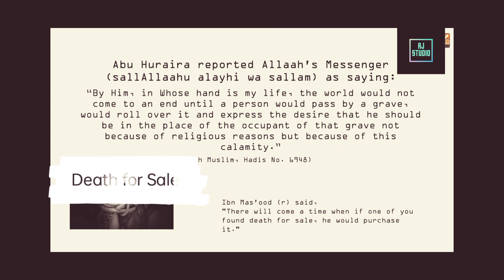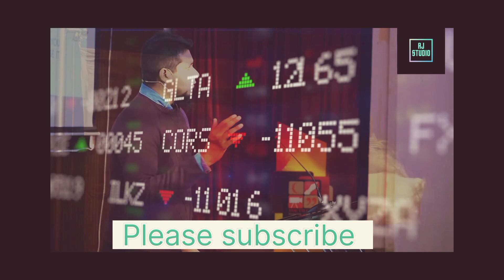Depression | Death for Sale | Muhammad Ali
Depression

Death for Sale

People are purchase Death

@AJ Studio